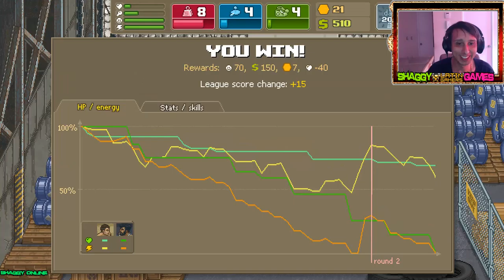Punch Club - mua trang thiết bị tập luyện | punch club #30